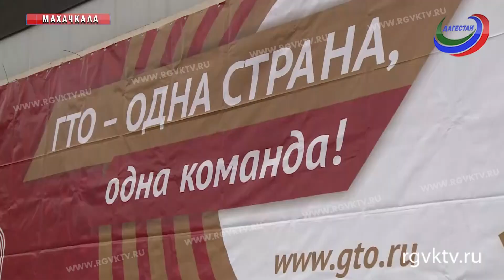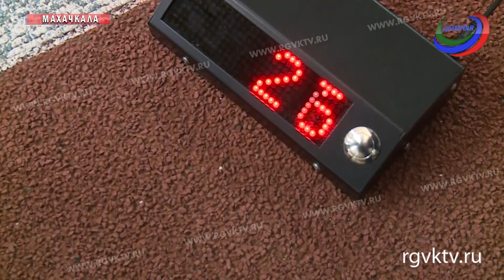На стадионе Труд прошел фестиваль нормативов ГТО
Телеканал РГВК Дагестан, сюжет Ш.Махмудова
Бег на сто метров, подтягивания, прыжки в длину и многое другое. Всего 9 дисциплин и невероятное желание получить золотой значок. В этот день на махачкалинском стадионе «К труду и обороне» были готовы все. Фестиваль нормативов ГТО собрал мальчиков и девочек - это тысячи активных людей из разных уголков региона.